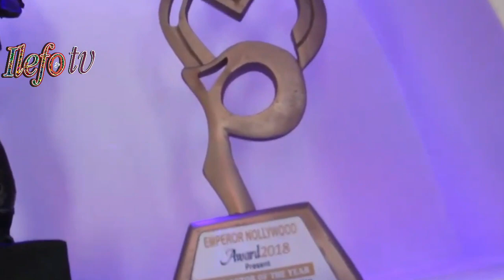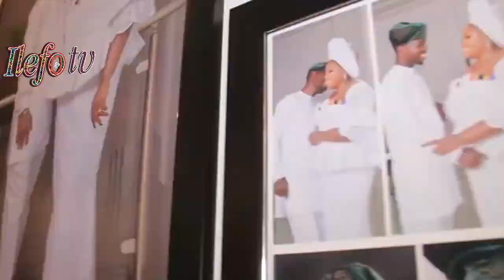COMIC ACTOR IJEBU OPEN HIS NEWLY BUILT HOUSE WITH LOTS OF CELEBRATION/SEE MASSIVE CELEBRITY TURN OUT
YINKA QUADRI, AMI OLORUN,SANYERI OTHERS, HONOUR COMIC ACTOR IJEBU @ HIS HOUSE WARMIN/ CELEBRATION